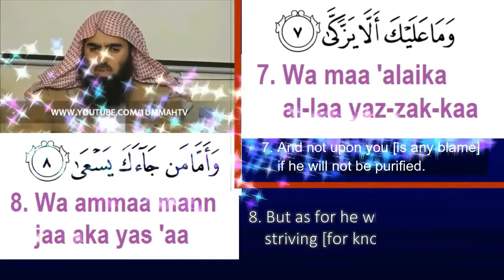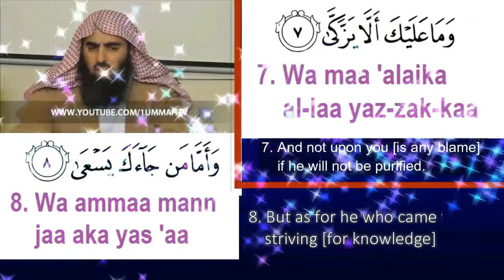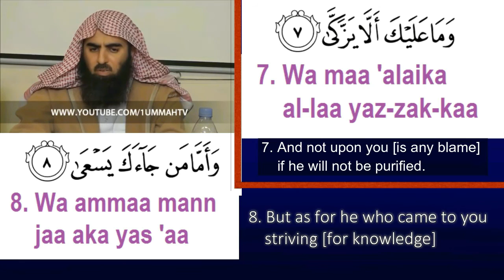Surah 'Abasa (Ayah 7 to 8); Repeated 33 times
Memorisation of Ayah 7 to 8 (of Surah Al Abasa)
Repeated here 33 times
Tip: Repeat after the Sheikh in between his recitations, i.e. during the silent moments.

Qari: Sheikh Muhammad Al Luhaidan

Original video credits: 1UmmahTV
Further edited by: Victorian Muslimah